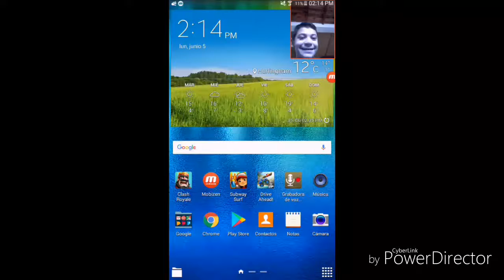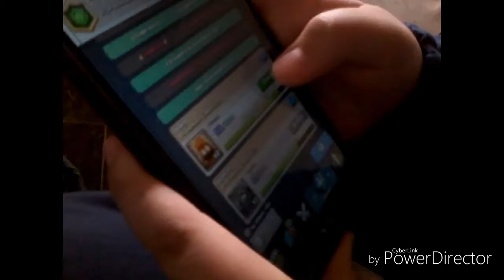Abriendo 3 del clan